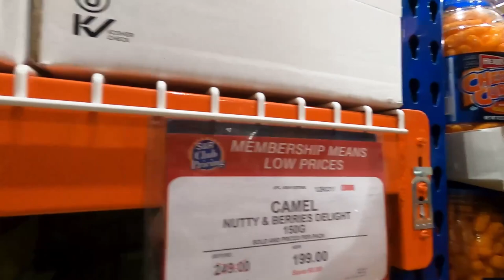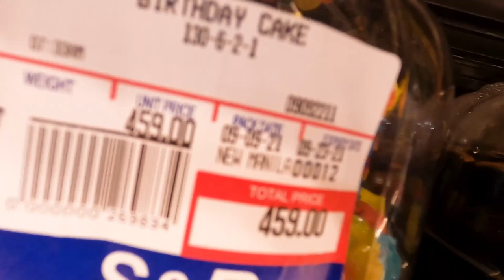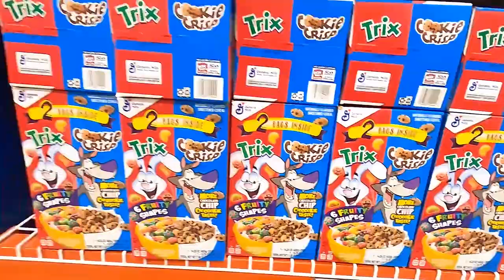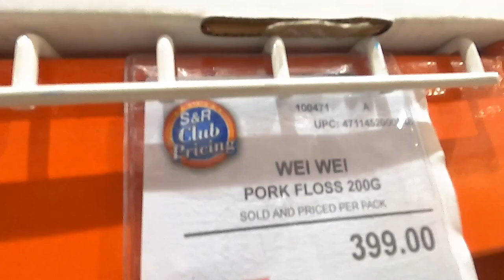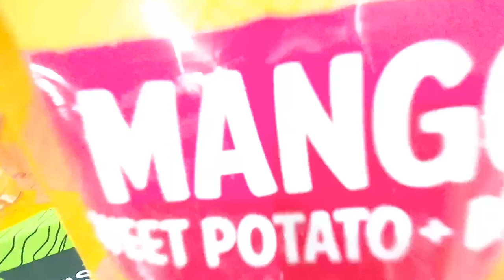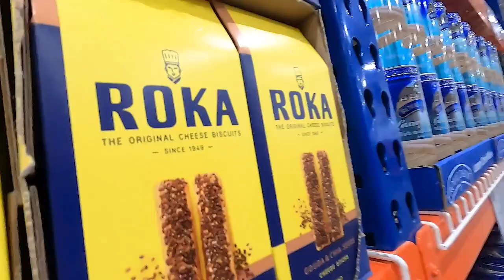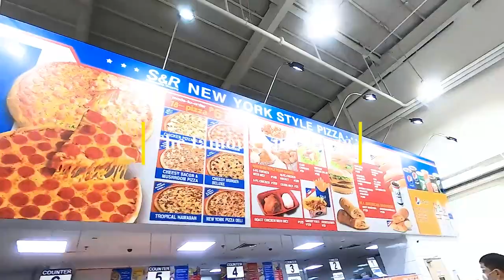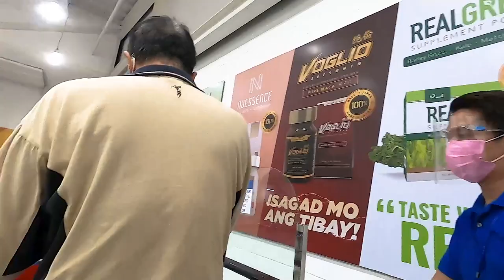Manila Supermarket SnR Grocery Shopping Philippines | Going out during the pandemic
This is the first time I’ve been out since my 10 day quarantine in Makati. It’s a bit nerve-wrecking but I’m taking every necessary precaution! I have my N95 facemask and plastic shield! Today we are heading out to do some grocery shopping over at SnR. This is a supermarket located in Manila that’s pretty similar to the States. I want to show you some unique Filipino products like salted egg meatballs and salted egg siopao. Of course we have our famous Philippines Mango and Durian!

🎵 Track Info:
Title: Cha Cappella by Jimmy Fontanez, Media Right Productions
Genre and Mood: Jazz & Blues + Happy